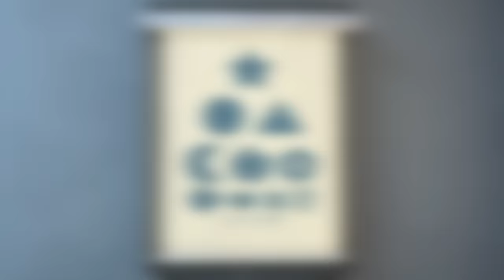ODDBODS! 😡 MEGA FUSE COMPILATION 😡 3 HOURS | BEST Oddbods Marathon! | 2023 Funny Cartoons for Kids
00:00 Spiderman
07:14 Jog On
13:56 Monster Truck
20:54 Cross New Training
27:53 A Bridge Too Fuse
34:52 Fuzzy Fuse
41:50 Attack of the Drone
48:49 No Go Pogo
55:47 The Jump
1:02:46 Something Fishy
1:09:44 Trainerwrecked
1:16:43 Wild Thing
1:23:42 Gameface
1:30:58 Egg on my Face
1:37:56 Storm in a Treehouse
1:44:55 Let the Games Begin
1:51:53 Artic Antics
1:58:51 Bearly A Friend
2:05:50 Festive Encounters
2:12:48 Boddy Guard
2:19:47 Food Fued
2:26:46 Kart Wars
2:33:44 I Love Fuse